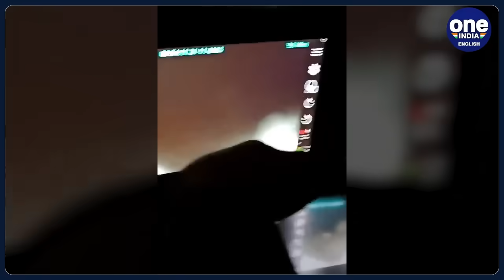Uttarkashi Tunnel Collapse: Camera through pipe gets first visuals of trapped workers |Oneindia News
In a major development in the ongoing operations in the Uttarkashi tunnel, the rescue officials captured the first images of the workers trapped inside the tunnel in Uttarakhand for the last 10 days. The visuals of the workers were captured by a camera that was sent inside the tunnel through a six-inch pipe that was pushed through the rubble on Monday night to send food items for the workers. The rescue officials also spoke to some workers through walkie-talkies. In the video, the rescue officials are seen asking the workers to come in front of the camera.